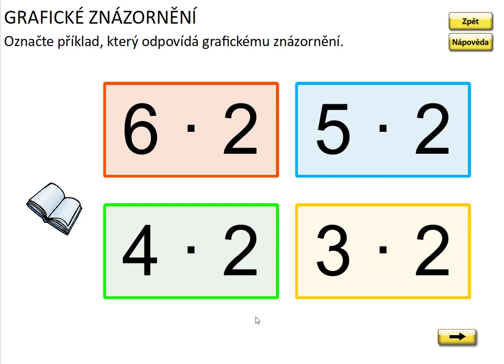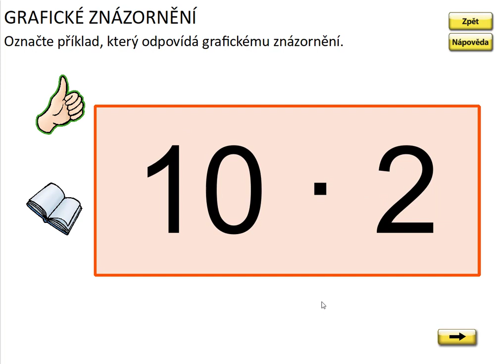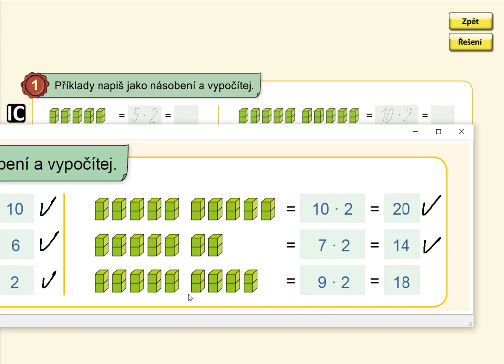Násobení číslem 2, MATÝSKOVA MAT. 6. DÍL - VYVOZENÍ NÁSOBENÍ A DĚLENÍ, str. 3, cv.1